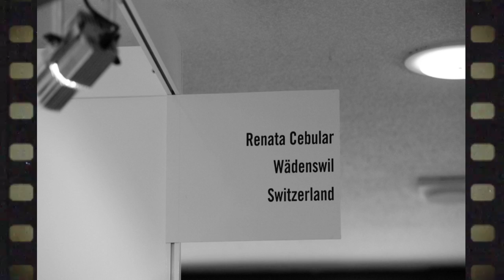Cebular by CebulaR Lifestyle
Authentic artistic expression and original artwork, have a unique style with modern design and dynamic geometry, incorporate a consistent quality and integrity.